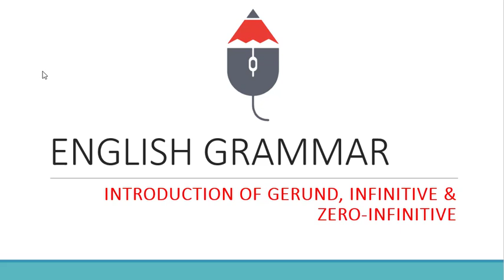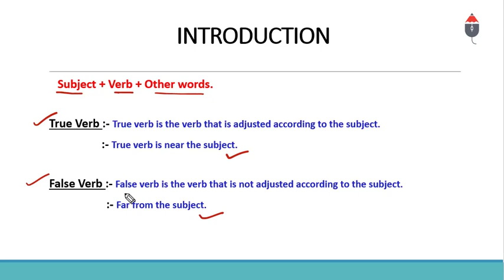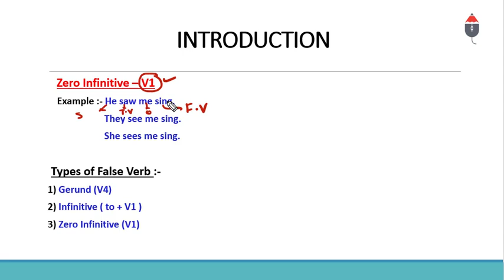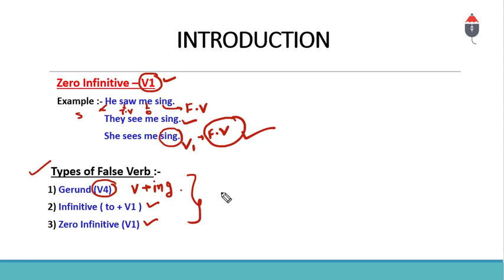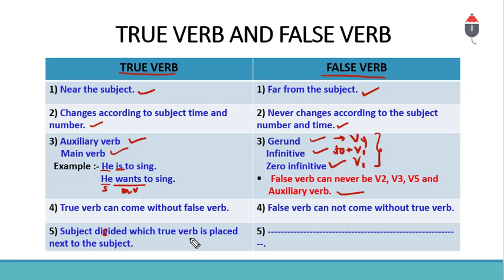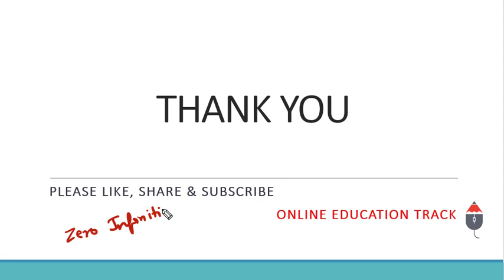English Grammar|Lecture-13|Basic Intro of Gerund,Infinitive, Zero-Infinitive|Online Education Track.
English Grammar
(Basic Intro of Gerund, Infinitive, Zero-Infinitive)

In this video, I will discuss (English Grammar) (Basic Intro of Gerund, Infinitive, Zero-Infinitive). this basic knowledge are very important for upcoming exams 2020. Like ssc cgl, ssc chsl, ssc cpo, banks, railways, all other competitive exams.

English Grammar
Lecture - 13
All important points are covered.